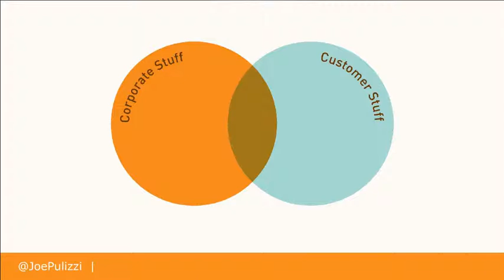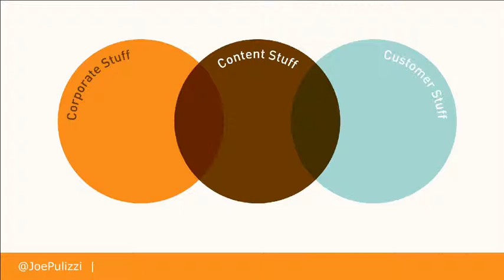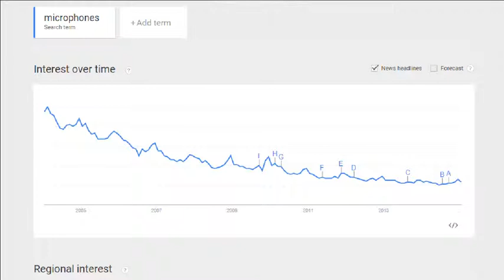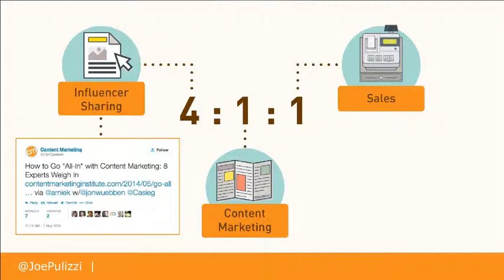The Evolution of Content Marketing - Epic Content Marketing Australia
The Evolution of Content Marketing - Epic Content Marketing Australia with Marketo and Joe Pulizzi. Author: Joe Pulizzi - Content Evangelist at Content Marketing Institute.

Published in Marketing , Business